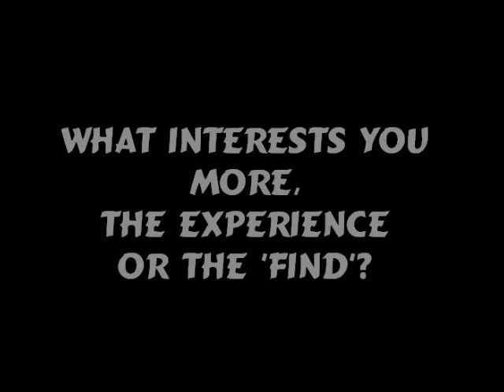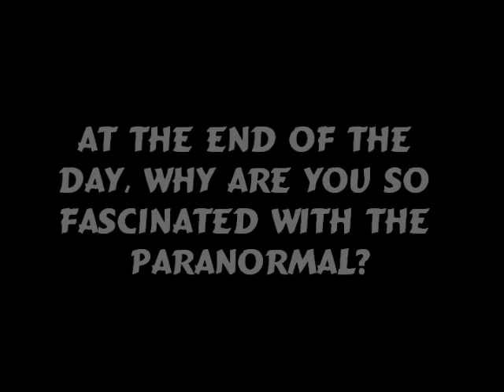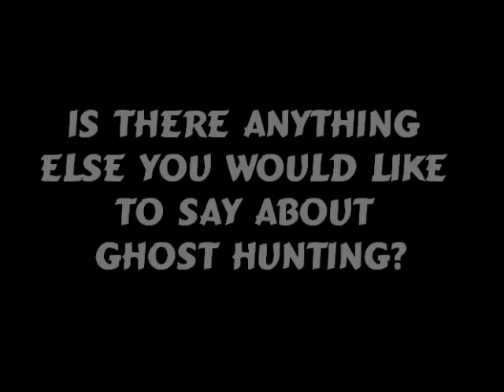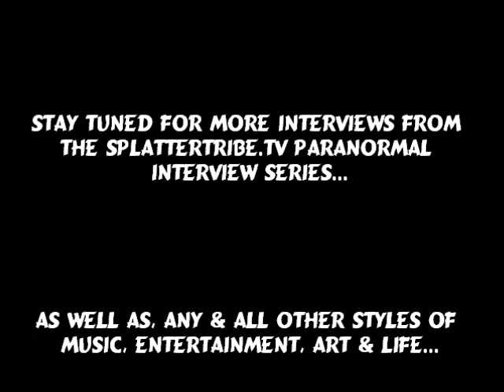PAST of KY member Blane Willcut Part 3 of 3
SplatterTribe.TV Interviews Paranormal Investigator & PAST of KY member Blane Willcut Part 3 of 3.